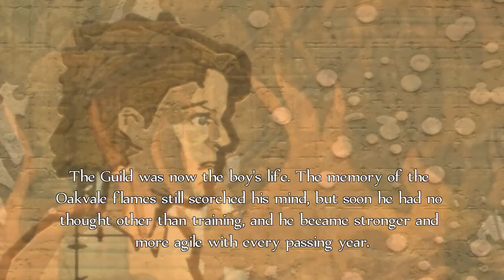Fable Anniversary | Part 2 | Growing Up!